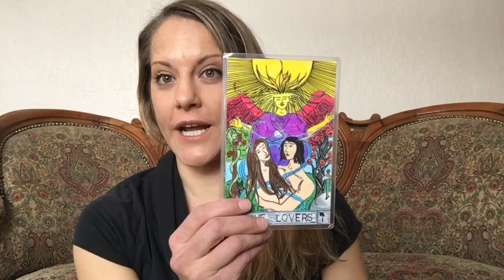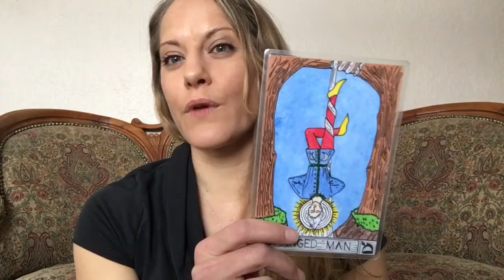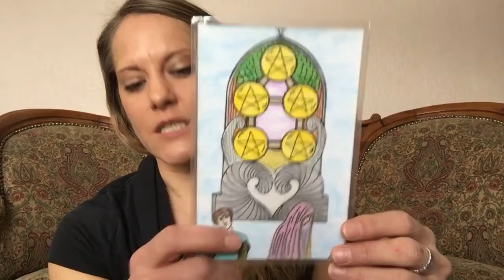Today’s Tarot for January 28, 2021